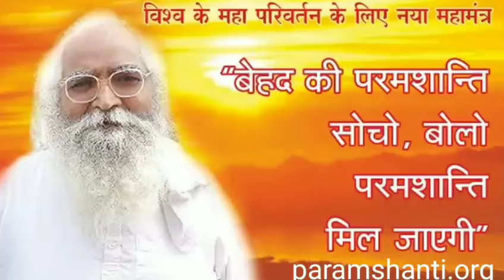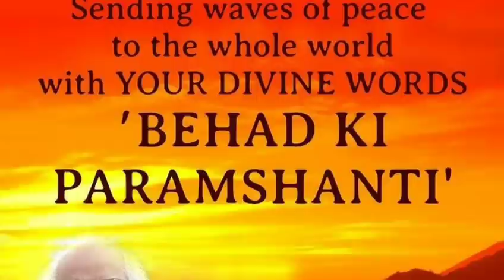Bapuji ka संदेश- Paramshanti के vibrations से ही परिवर्तन होगा| Kaurav vs Pandav की testing | योगबल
paramshanti spirituality moksha virus vinashkari group WWIII 108 Param light स्थूल वतन सूक्ष्म वतन में भी virus vayu tatva mein ghusta hai कौरव पांडव योगबल से राजाई लेनी है बेहद के बाप पश्च्यातप

0:00 - विनाशकरी group vs पांडव
1:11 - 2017 Paramshanti के vibrations - Related video- Paramshanti kaise milegi
3:00 - संकल्प kounsa करना है?
3:35 - Virus का effect - Related video- Subtle world
4:10 - परिवर्तन का संकेत